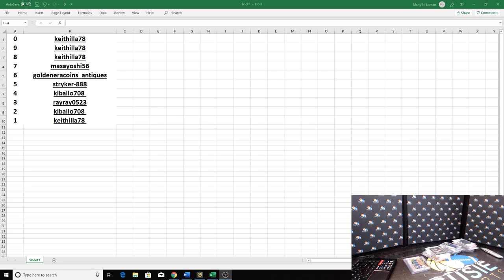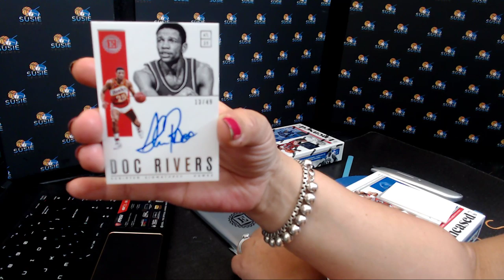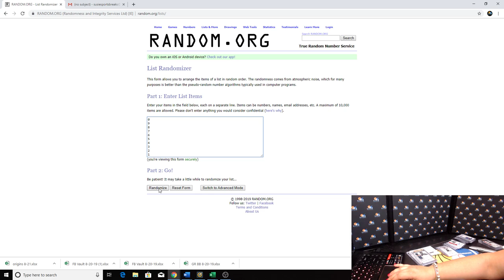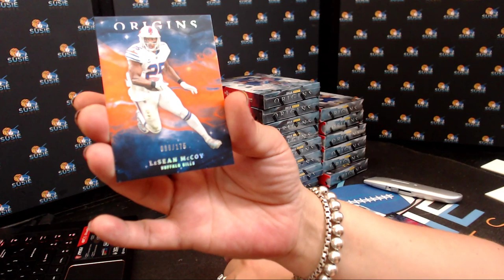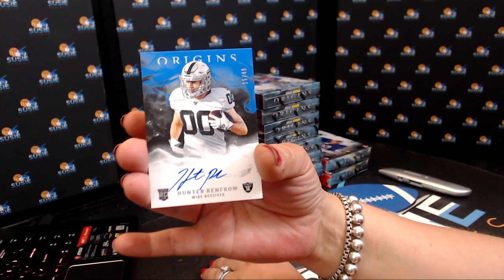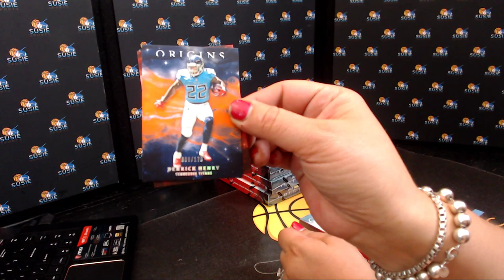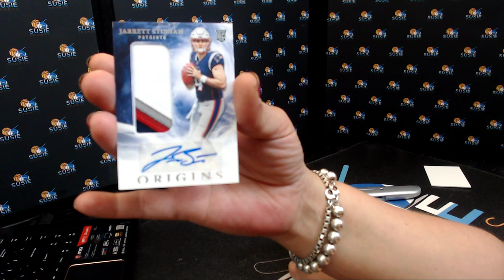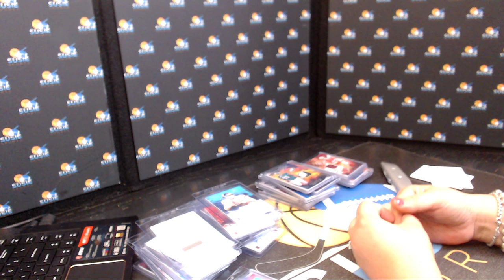elements and origins